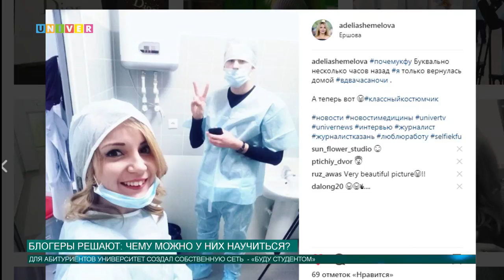Блогеры решают: чему можно у них научиться?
Интересную информацию о Казанском федеральном университете можно встретить не только в интернет-изданиях, но и на страничках известных Казанских блогеров.